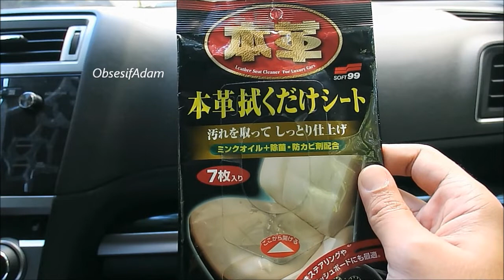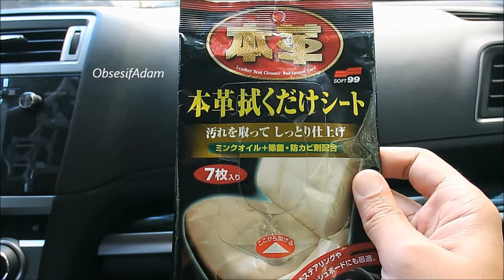Soft99 Deri ve Plastik İçin Temizlik ve Koruma Mendili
Yine Türkiye'de satılmayan bir ürün ve yine Soft99.